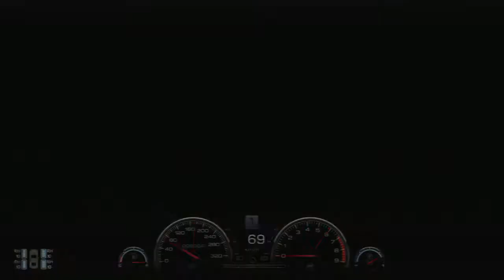Gran Turismo 6 GT6 Mission Race IA-3 Gold Lap 1.10.781 - nose cam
Transmission: Manual
Active Steering: Off
Traction Control: 0
ASM: Off
ABS: 1
Skid Recovery Force: Test default setting, ("Off" if allowed to choose)
Steering Sensitivity: 0

Car Settings: Test defaults

Steering Characteristics
Type: Simulation
Power-Assist: Off
Feedback Strength: 9